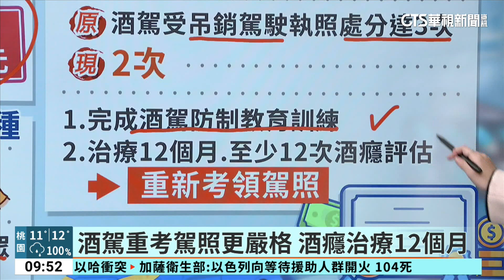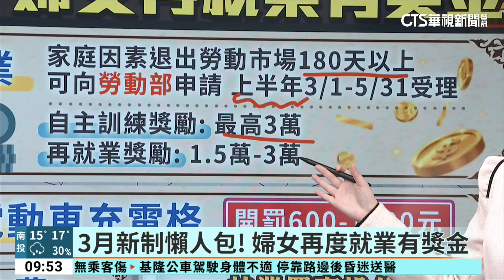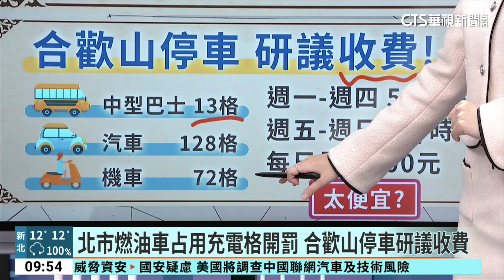新制上路! 看病變貴.公費流感疫苗接種條件放寬｜華視新聞 20240301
3月有許多新制上路，包含公費流感疫苗接種條件放寬了，還有交通、民生相關新制度，時間交給意瑾告訴我們。